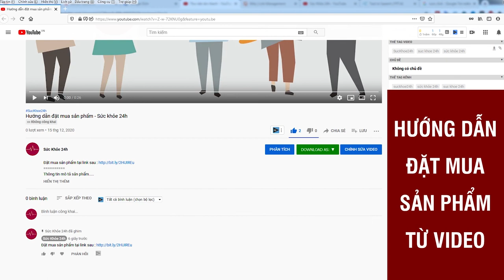LadyCare Có Tốt Không? Giá Bao Nhiêu? Mua Ở Đâu Chính Hãng ?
Ladycare V là sản phẩm được nghiên cứu, phát triển để giải quyết các vấn đề về viêm nhiễm phụ khoa, rối loạn kinh nguyệt, đau bụng kinh.
Ladycare V là sản phẩm được nghiên cứu, phát triển để giải quyết các vấn đề về viêm nhiễm phụ khoa, rối loạn kinh nguyệt, đau bụng kinh và cải thiện tình trạng khí hư ở vùng kín. Ladycare V đã được nhiều chị em phụ nữ tin tưởng và sử dụng.

Đây là một thực phẩm chức năng, được nghiên cứu và sản xuất với quy trình chặt chẽ, nghiêm ngặt. Các nguyên liệu đều có nguồn gốc từ thiên nhiên và đều được trải qua quá trình kiểm định gắt gao nên rất an toàn cho người sử dụng.

Viên uống Ladycare V được sản xuất với các nguyên liệu hoàn toàn từ tự nhiên, có độ an toàn cao. Các loại thảo dược này đều có công dụng cao trong việc điều trị các vấn đề về phụ khoa.

Thành phần chi tiết như sau:

- Củ nâu (Dioscorea villosa) với tinh chất Wild yam giúp cầm máu, điều trị đau bụng dưới…
- Chasteberry (quả trinh nữ địa trung hải) có  Chasteberry extract mạng lại nhiều lợi ích với sức khỏe sinh lý nữ.
- Bột Nam Việt Quất được nhập khẩu từ Mỹ giúp ngăn ngừa vi khuẩn và cân bằng độ pH trong âm đạo.
- Chiết xuất từ bụp giấm giúp ức chế vi khuẩn và nấm âm đạo, tăng cường bảo vệ đường tiết niệu.
- Cao hỗn hợp dược liệu khô (bạch đồng nữ, hương phụ, ích mẫu, ngải cứu, thương truật, đẳng sâm, phục linh, bạch truật, cam thảo, kê quan hoa).

Viên uống Ladycare V được nghiên cứu, bào chế với hàm lượng vừa đủ giúp đảm bảo cho hiệu quả sử dụng.

Ladycare V có công dụng:

- Hỗ trợ điều trị và ngăn ngừa các bệnh viêm nhiễm phụ khoa, khí hư, bạch đới.
- Giúp hoạt huyết, khắc phục tình trạng rối loạn kinh nguyệt.
- Tăng cường nội tiết tố nữ, cân bằng hormone trong cơ thể, khắc phục tình trạng tiền mãn kinh.
- Tăng cường sức khỏe, duy trì sinh lý nữ.
- Cải thiện tình trạng đau bụng kinh.

Giá 790.000VNĐ/ Hộp / Mua 2 tặng 1 / Miễn phí vận chuyển